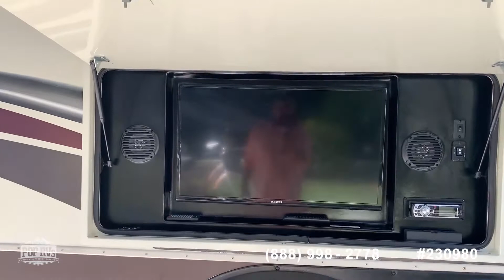[UNAVAILABLE] Used 2014 Landmark Savannah in Fort Myers, Florida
2013 Landmark Key Largo in Boynton Beach, Florida - $55,000

2018 Big Country 4011ERD in Bonita Springs, Florida - $54,500